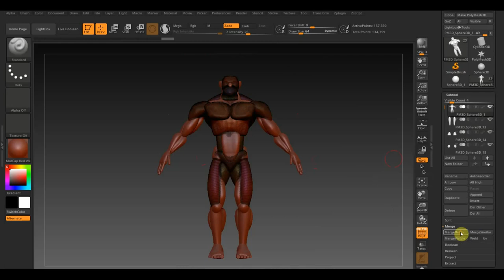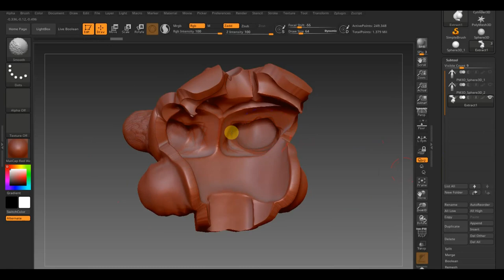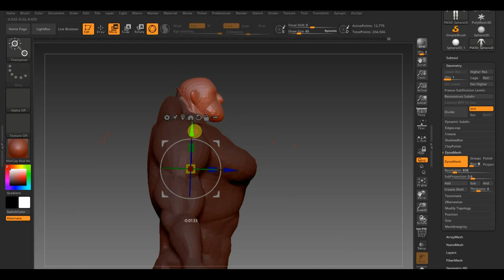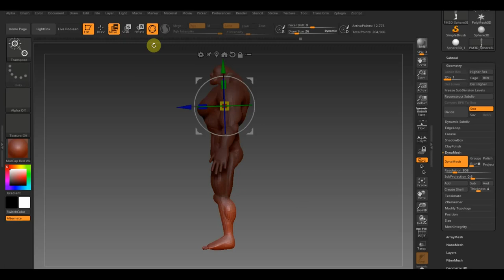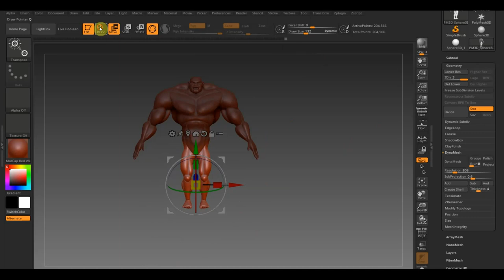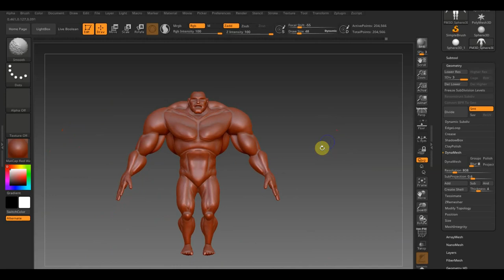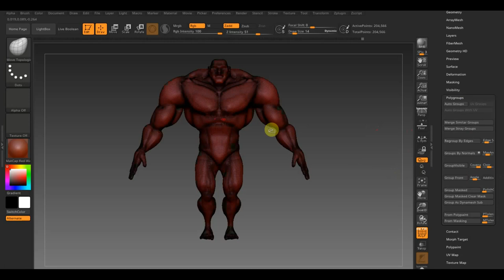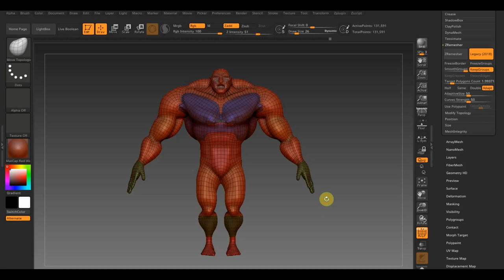Bass mesh в Zbrush 2019 ч2